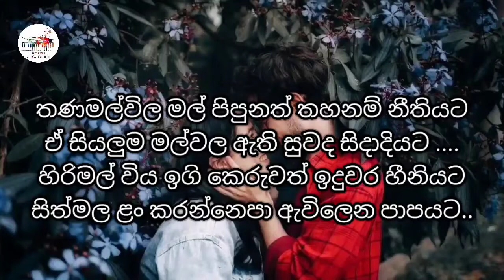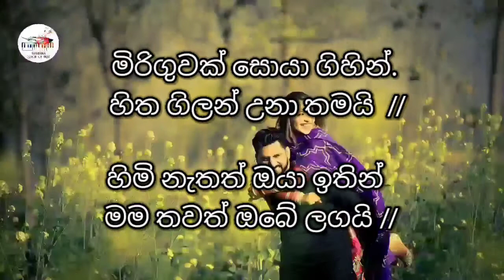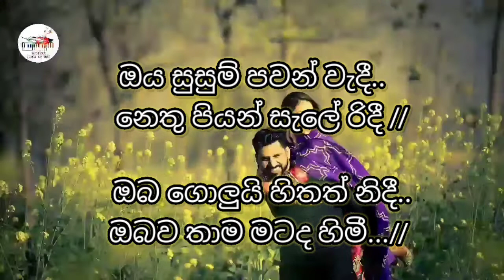Chamara Weerasinghe Songs Karaoke Nonstop|Without Voice With lyrics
ගීතයේ සියලුම ගෞරවය එහි මුල් අයිතිකරුවන්ට හිමි වේ

👉ගායනය - චාමර වීරසිංහ  මහතා

ලයික් එකක් commont එකක් දාලා ඔයාලගෙ යාලුවන්ට බලන්නත් ශෙයා කරන්න අමතක කරන්න එපා 👉💗